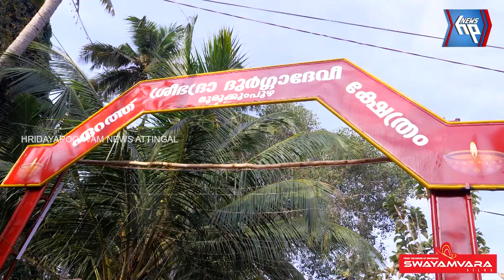സുരേഷ് ഗോപി എത്തി ; ശ്രീഭദ്ര ശ്രീദുർഗ്ഗ ദേവീ ക്ഷേത്രത്തിൽ വിളക്കിന് തുടക്കമായി